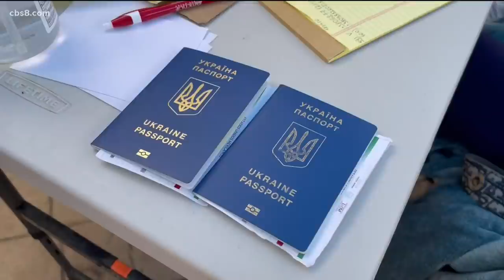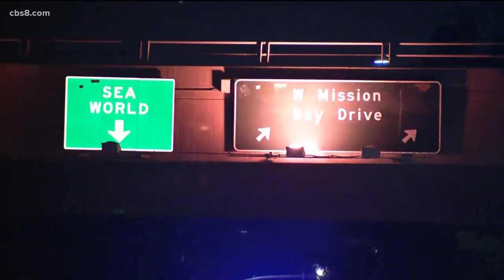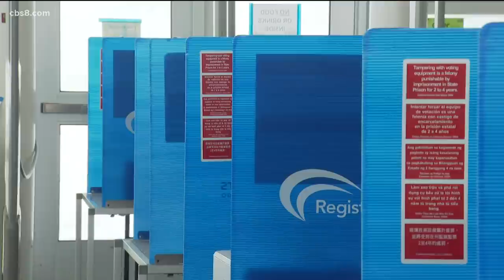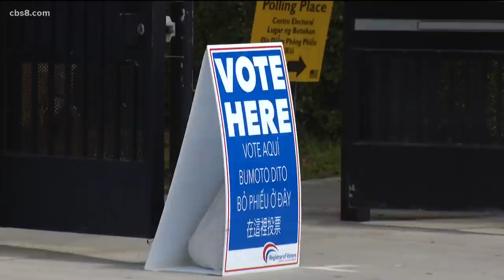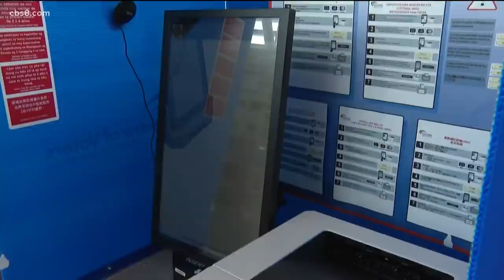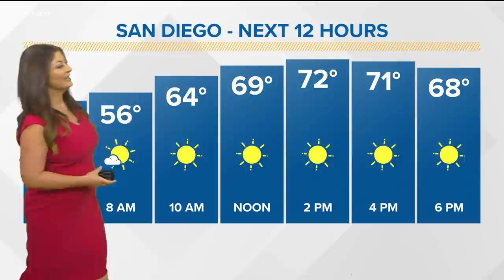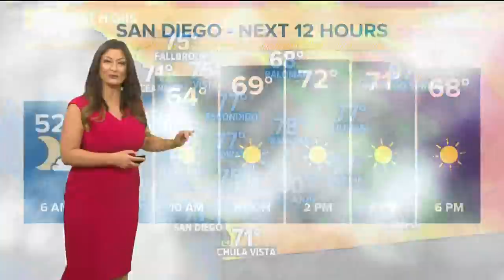San Diego's top stories for April 5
In this update we cover the special election for the 80th District seat and we look ahead at the heat on its way to San Diego County.